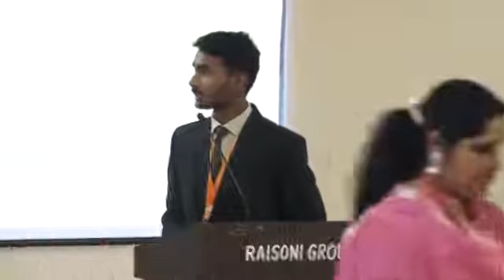National Agriculture Conclave-1ST EDITION - PART 10 | GH Raisoni Agriculture College, MP | GHRU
"National Agriculture Conclave-1ST EDITION"
Date: 6th and 7th April 2018

National Agriculture Conclave focuses on to build consensus involving Universities, Government, NGO’s and Industry so that co-designing and developing sustainable research in Agriculture can take place for the transition towards sustainable agriculture.

In order to meet the requirements of the nation and country's GDP, agriculture's contribution need to improve and should have steady growth; agriculture is the biggest industry in the country and plays a key role in the socioeconomic growth of the country.

The event aims to create connections and relationships that lead to coordinated, market-based, community-building action toward restoration and reconciliation in a world of hunger and poverty. The confluence of vivid professionals will bring together a diverse views and valuable inputs that will encourage the passion for agriculture.